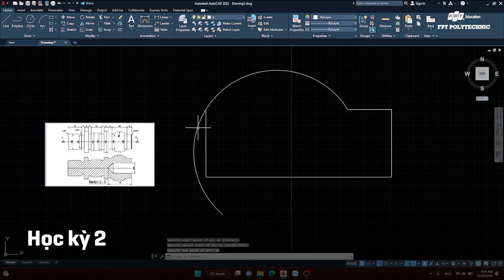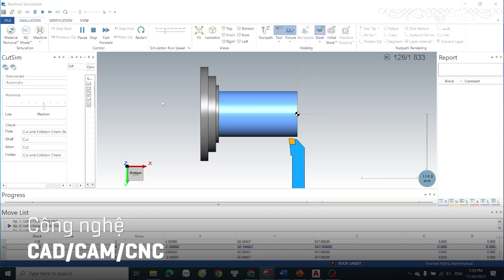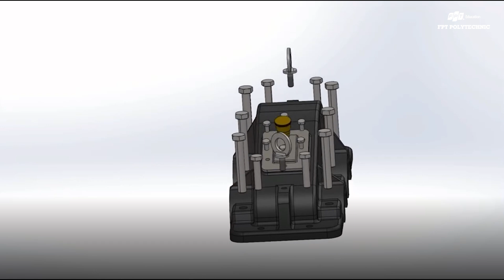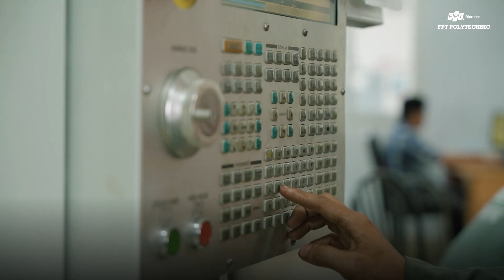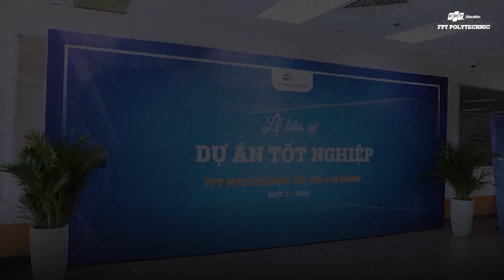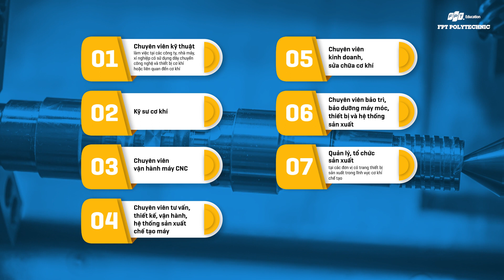Bạn nghĩ sao về ngành Cơ Khí | Giải mã ngành học Công nghệ Kỹ Thuật Cơ Khí tại FPT Polytechnic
❗❗BẠN NGHĨ SAO VỀ NGÀNH CƠ KHÍ?❗❗
🤔 Học ngành Cơ khí khô khan, nhàm chán?
🤔 Thu nhập thấp, công việc vất vả?
🤔 Phải giỏi Khối A thì mới học được?
💢 THẾ NHƯNG
🧐 Liệu THỰC TẾ có như vậy?

👉 Cùng FPT Polytechnic Giải mã ngành học Công nghệ Kỹ thuật Cơ khí đầy tiềm năng này trong video này nhé!
TRƯỜNG CAO ĐẲNG FPT POLYTECHNIC TUYỂN SINH